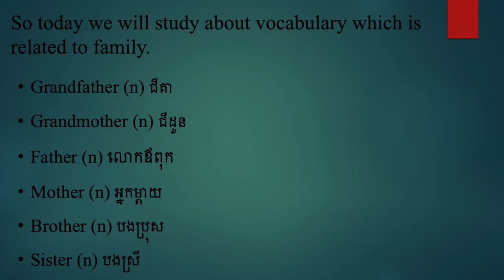Family lesson/ Vlog #1/ Samnang Vlogs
Thanks!